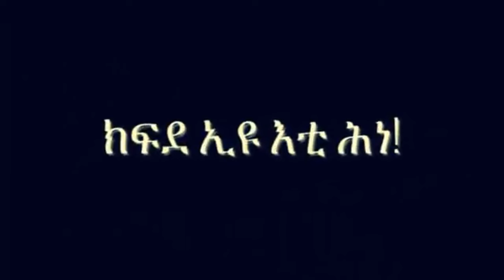Mestyat Betna | ቀዳማይ ፍርዳዊ ውሳኔ ኣባል ብርጌድ ንሓመዱ ኣብ ሽቱትጋርት | ኤርትራ ኣብ ትግራይ የለኹን ኢላ